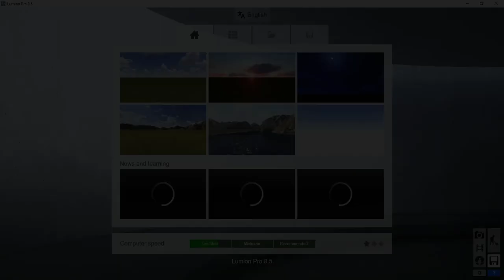LUMION 3D WITH INTEL CORE i5 11TH LUMION 4.5 VS LUMION 8.5 BENCHMARK AND RENDER TEST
in this video, I show you the intel core i5 11th generation CPU with Lumion 4.5 benchmark score and render test and also show you in this video Lumion 8.5  with intel core i5 11th generation benchmark score and render test
in cover in this video
best cpu for lumion 3d software
1 lumion tutorial
2 lumion system requirements
4 lumion 4.5 benchmark score with intel core i5 11th
5 lumion 8.5 benchmark core with intel core i5 11th
6 lumion 3d tutorial
7 lumion 4.5 render
8 lumion 8.5 render
9 lumion 8 system requirements
10 lumion software with intel core i5 benchmark score
11 lumion 3d rendering Software configuration
i hope you must like this video

1

Lumion 3d Full Course

2
3d lumion Animation Full course

3
3d lumion Rendering Full Course

4
3ds max 2018 tutorials for beginners

5
3ds max 2018 With Vray for beginners